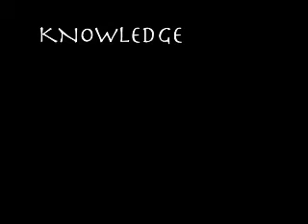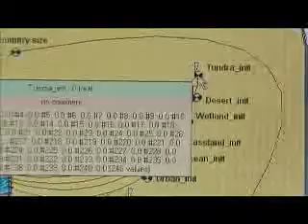Complex Systems - Water with Mary Watzin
VTP and Vermont EPSCoR's Emerging Science podcast- - Complex Systems - Water  with Mary Watzin, Dir Rubenstein  Eco Science Lab, UVM